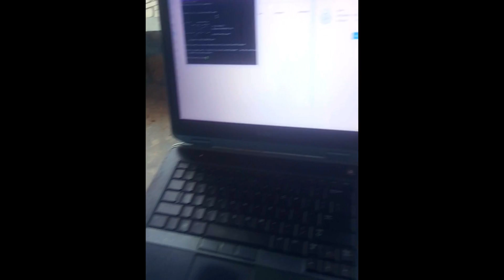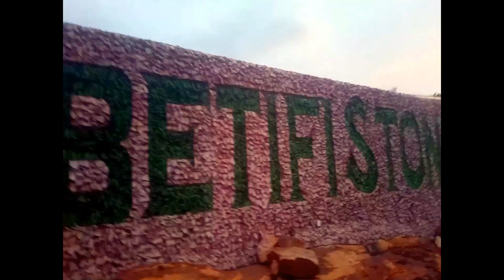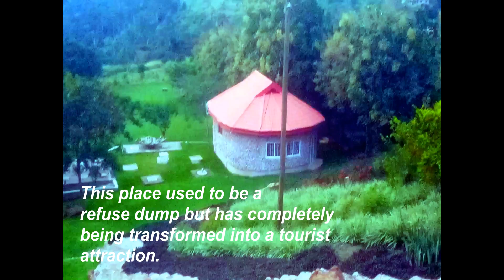Wifi Project for Schools, District & Municipal Offices with mikrotik & unifi devices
In this video, one can see the mixture of mikrotik and unifi devices. mikrotik was used to manage the network and unifi APs were used to distribute Wifi signals in Schools, District and municipal offices.